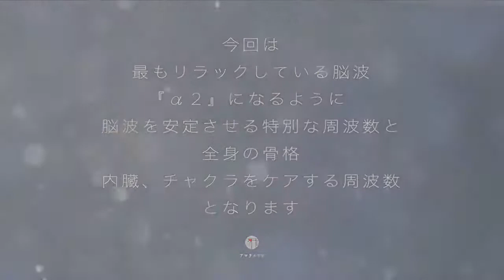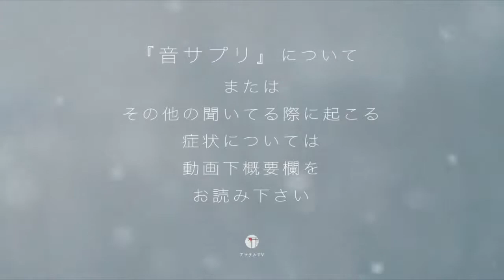疲れた脳に 至福の音 『量子力学』における次世代の調整法 〜音サプリ〜 お試しください ヨガ 瞑想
概要欄見て頂きありがとうございます

ご面会、施術のご予約やご質問はお受け致しておりません

【※注 この音源はダウンロードしても効果はございません。（理由は下記に記載）
YouTubeでのみ効果がございます（Youtube premiumでのオフラインは大丈夫です）】

ヒーリング動画、~音サプリ~をはじめ
お体、オカルトをテーマに発信させて頂いております。

現在、治療家（個人様の施術はお受けいたしておりません）として
元革職人（約17年）、元アパレル店運営（約３年）元ネットショップ経営（約３年）
などの経験からお役に立てるオカルト情報等を
シェアさせて頂いております。

治療家として、整体界のゴッドハンドと呼ばれる方、数名より
直接ご指導頂きMB式整体をはじめとし多くの技術を体得させて頂きました。
その多くの技術の中にエネルギー治療というものがあり、
正確には違うモノですが気功と言われる事もあります。
その見えない力を使う
エネルギー治療と
古代日本の叡智と体得した技術を全て『周波数』に変換し
『量子力学』における素粒子の周波数にスポットを当てた
次世代の調整方法

〜音サプリ〜

を開発致しましたので
今までにない形で皆様の
お体のケアが出来ればと考えております。

※ まれに、聞いてる途中、痛みが出る場合がございますが
それは骨格や筋肉等が調整させる際
以前まで血流が悪かった所に血液が流れたりする時に痛みが出る事がございます。
または、スマホやパソコンの電磁波の影響もございますので
もし、手でお持ちになってお聴き頂いている場合は一度、スマホを置いて、または、パソコンから離れててお聴き下さい。
そして、鼻から吸い、ゆっくりと吐く深呼吸を何度かして頂くと落ち着くと思います。
聞いていて悪くなることはございませんが
どうしても聞いていてしんどさを感じるようですと
無理に聞くのはお控えください。
また、体がゆらゆらと揺れたりすることがございますが
リラックスでき、波動（周波数）の螺旋に身を任せている状態となりますので
悪影響等はございません
聞いている最中眠くなる事もございます
それは松果体がDMTという睡眠成分を分泌しているからとなり
松果体の働きの一種となります。
眠くなるならないは、聞く姿勢などにもよります。
寝転んで聞くと副交感神経が活発になる為
DMTが出やすくなります。

ヘッドホンでのご使用でも効果はございますが
出来るだけヘッドホンなしでご使用ください。
できるだけスマホ等を手から離してご視聴下さい
また、空間に流れているとその空間の波動調整も可能となります。

Bluetoothでも効果はありますがBluetoothの余計な周波数が混ざりますので出来るだけBluetoothはお控え下さい。

動物が聴いても問題はありません。
音量は不快でないお好みの音量でお聴き下さい

その他の音サプリシリーズと同時に鳴らして頂くと
共鳴し
それぞれの効果、同じものなら増幅します。

※ダウンロードで効果がない理由は
音サプリはワタシの波動（意識）が入っていて初めて
『音サプリ』となります。
同じ音叉を鳴らしても意識がなければただの音叉の音となります。
こう言ったものも、料理や物作りと同じで
気持ちのない物はカタチは同じでも中身は違う物となります。
ダウンロードの場合はワタシの意識を入れれませんので効果がなくなります。
YouTubeプレミアム　その他テレビへの転送は大丈夫です

我々は地球や宇宙、他の生き物たちと共にあります。
自然と共に生きてください
自然と一つになれば体の不調は消えていきます

最後までお読み頂き